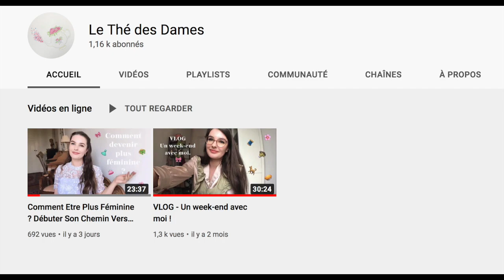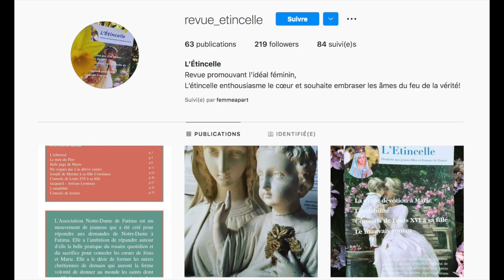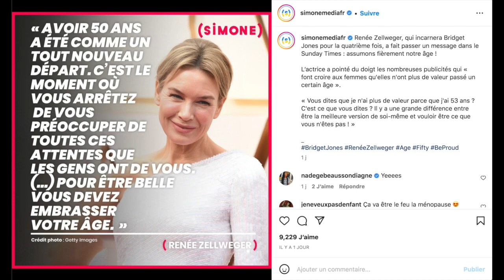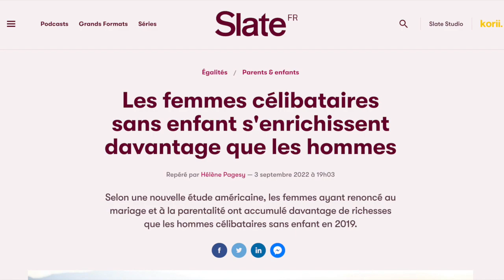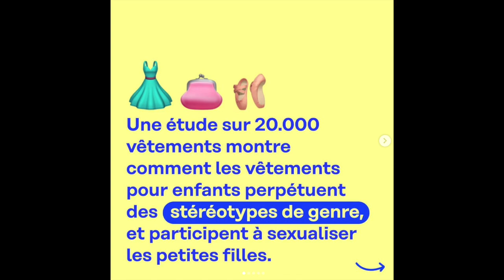Les femmes âgées ont-elles encore de la valeur ? // Actu#62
Article "Notre foi nous rajeunit-elle ?"

​​​​​​​La boutique en ligne de robes et jupes élégantes et décentes, de mantilles et de boléros